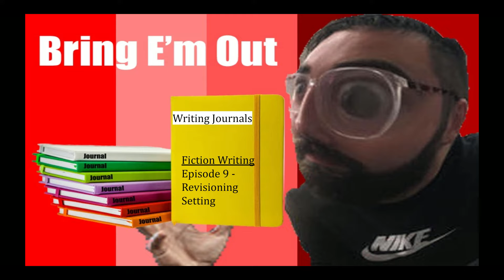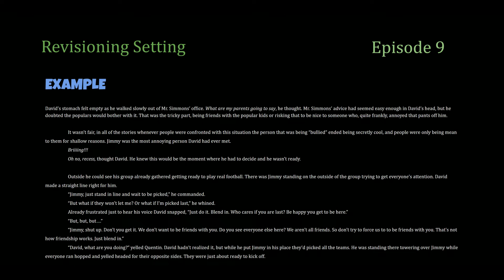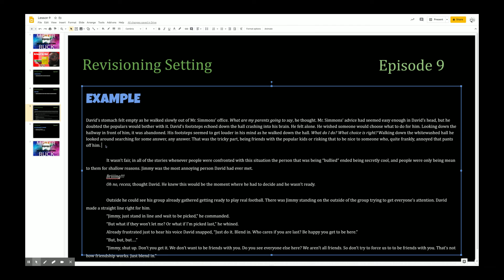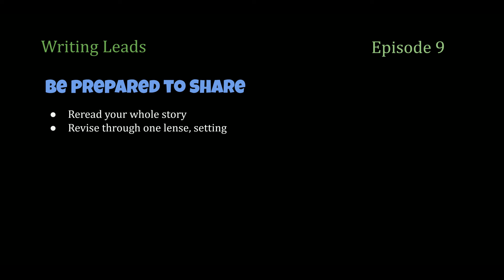Lesson 9 Revising Setting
Revising our stories through a lens of how setting can emphasize the larger meaning we are working toward.